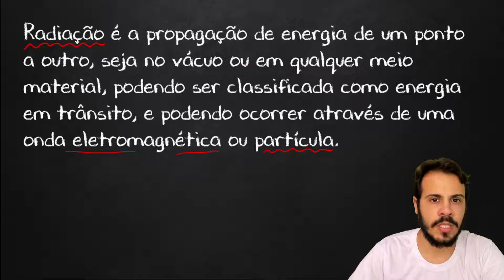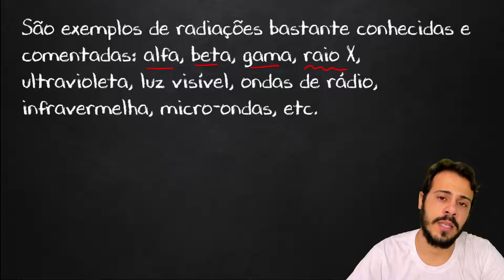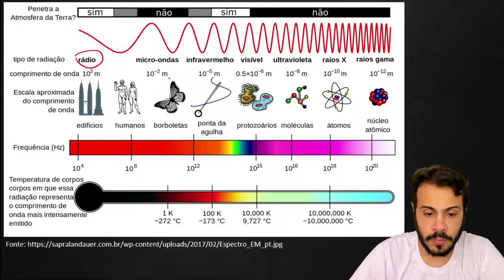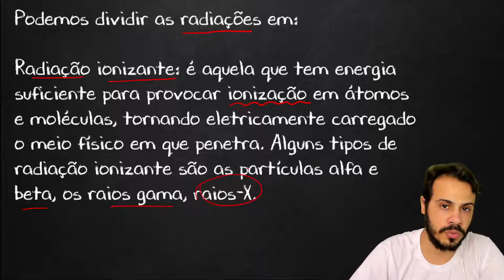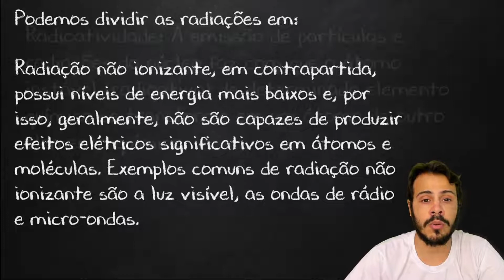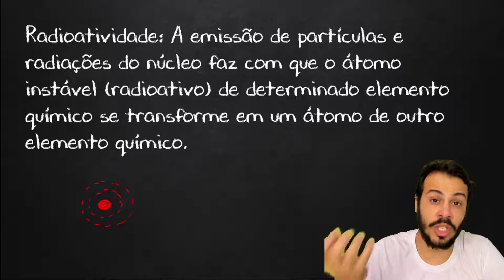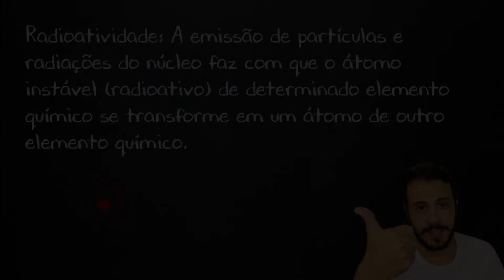Radioatividade Conceitos Iniciais - Físico-Química - Preparatório Enem